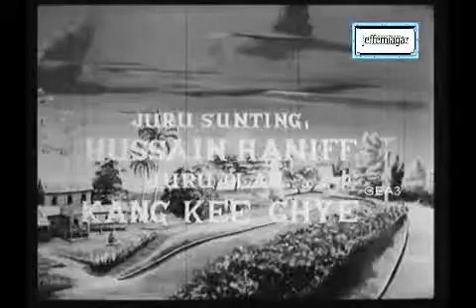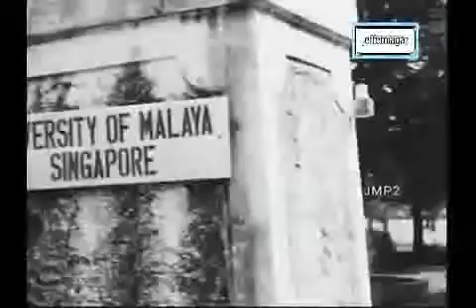OST Tunang Pak Dukun 1960 - Tunang Pak Dukun 1 - Cathay Keris Chorus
Nikmatilah lagu OST dari filem klasik Melayu.
Filem ini di bintangi oleh:
Abdullah Chik (Karim), Rose Yatimah (Tijah), Mahmud June dll.
Pengarah : S.Roomai Noor